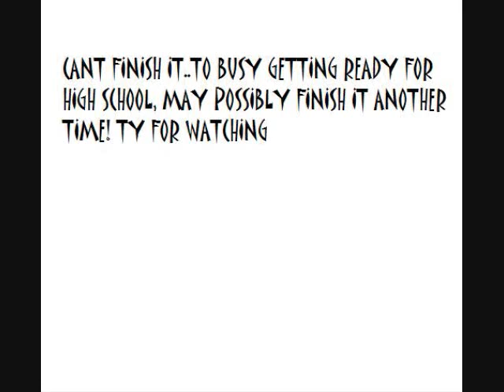Toeto Anority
song is by Megurine Luka i just changed the pitch, anyway enjoy, i cut it short..